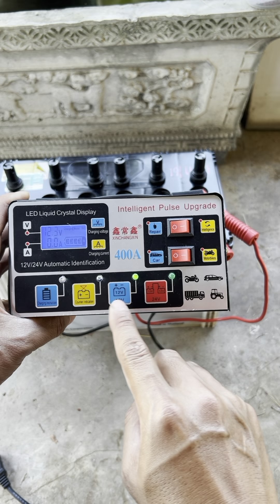วิธีชาร์จแบตรถยนต์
รถยนต์แบตหมด นำแบตออกชาร์จแช้วนำไปใช้ต่อได้อีก